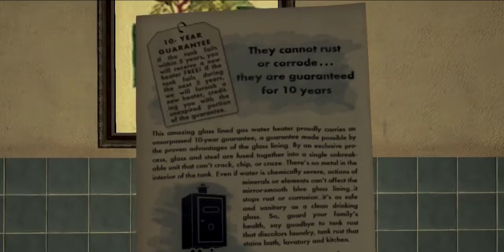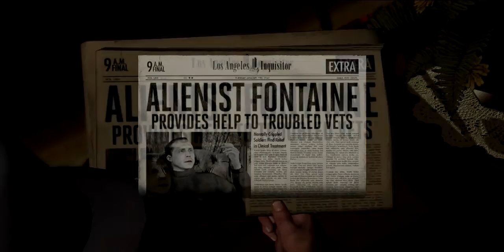LA Noire - Lets Play Part 7 - The Drivers Seat Continued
•Check me out on TWITTER @KOMODOMOJO for up to date uploads.
•If you have any questions please do not be afraid to COMMENT as I try my best to answer each and everyone of them.
•If you would like to support Komodomojo please LIKE.

Welcome to LA Noire. I try my best to be a great police officer. Sometimes I get it right other times I am a complete failure. For instance, in a crime scene, it is not acceptable to pick up the gun with your bare hands. Nor is it acceptable to "accidentally" push some one off a building. See, all this could have been avoided if they just would have sent me to the Police Academy...but they did not sooo. What you see is the results. and by the way. You're all guilty GD it!

L.A. Noire is a mystery-solving sandbox game developed by Team Bondi and published by Rockstar Games. It was released on both PlayStation 3 and Xbox 360 on May 17 in North America and on May 20 in Europe.
The game is set in "a perfectly re-created Los Angeles" of 1947, with players being given an open-ended challenge to solve a series of murder mysteries.